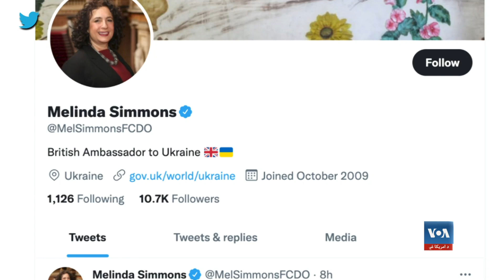افزایش تنش غرب و روسیه بر سر اوکراین؛ بایدن و پوتین تلیفونی گفتگو کردند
همزمان با افزایش تنش غرب و روسیه بر سر اوکراین جو بایدن، رييس جمهورایالات متحده با ولادمير پوتين، رييس جمهور روسیه گفتگوی تلیفونی کرد.  جزییات بیشتری از این مکالمه تلیفونی تا به حال نشر نشده است. خبرگزاری تاس روسیه از قول سخنگوی کرملین گزارش داده است که رییس جمهور پوتین امروز با رییس جمهور فرانسه نیز صحبت خواهد کرد. مقامات امریکایی هشدار داده اند که روسیه به احتمال بسیار زیاد تا چند روز دیگر و حتی "قبل از پایان المپیک زمستانی "به اوکراین حمله خواهد کرد.